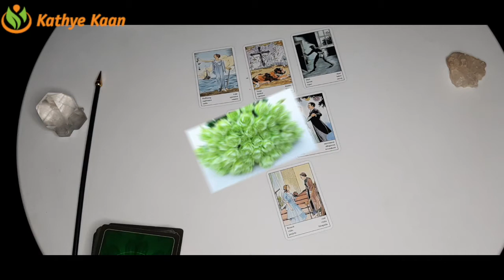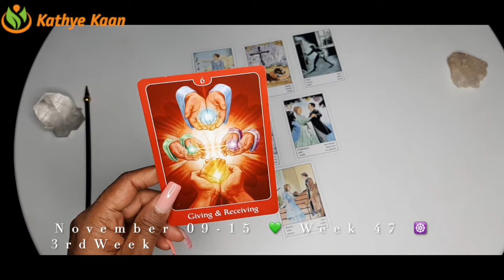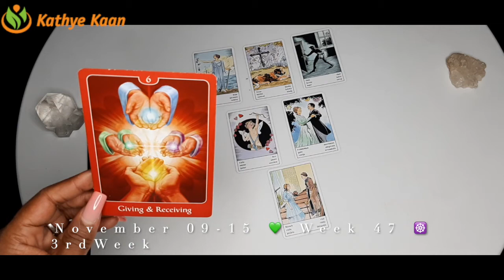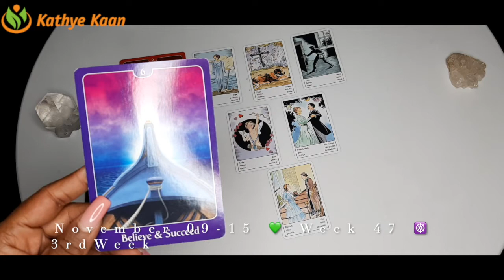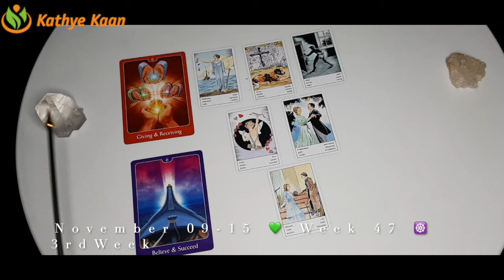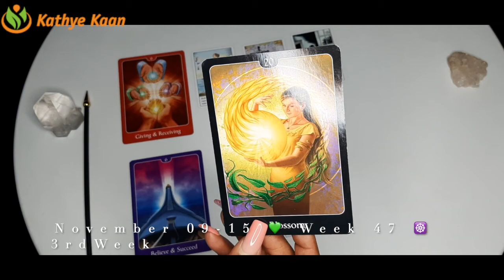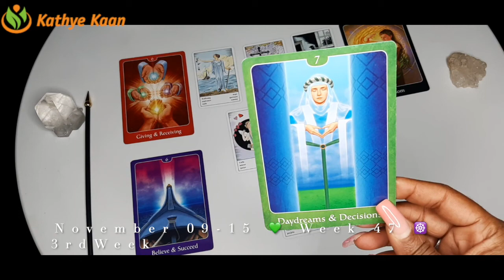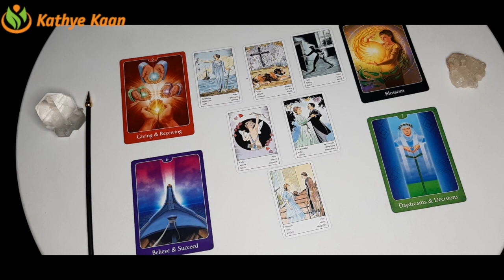Aries Leo Sagittarius Ophiuchus 💫Weekly Business Career Wealth Money Reading 🌟November 16 to 22~Ta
Aries Leo Sagittarius Ophiuchus 💫Weekly Business Career Wealth Money Reading 🌟November 16 to 22~Tarot  Horoscope Reading 🌈Fire Sign

Kathye